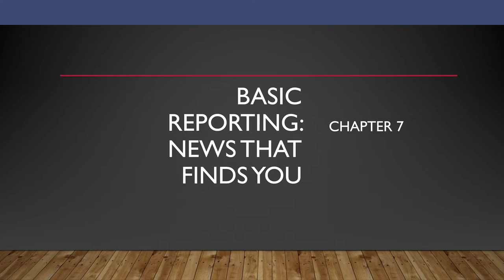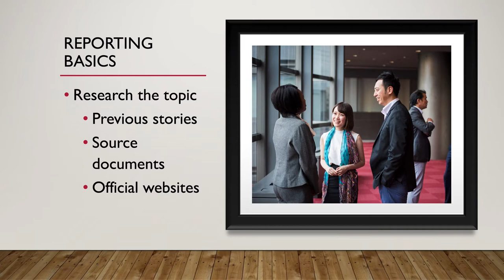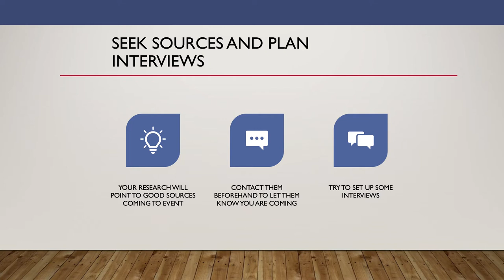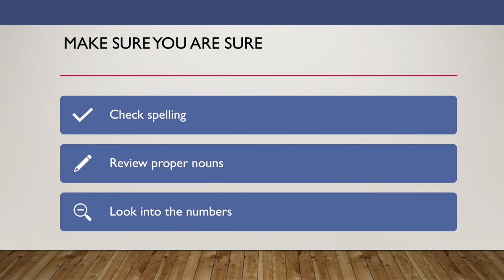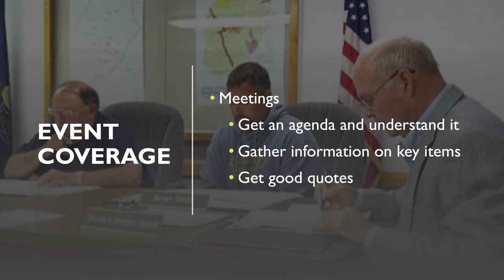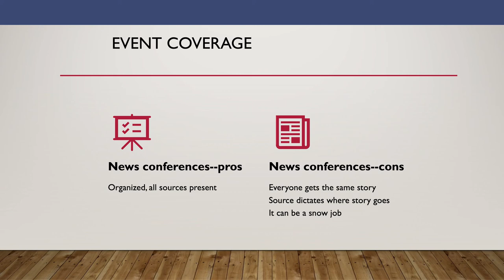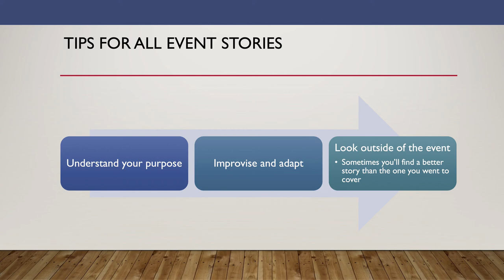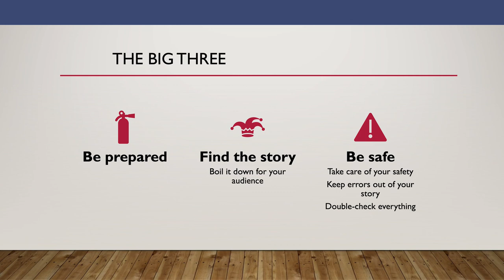Basic Reporting Chapter 7 Lecture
Intro to Journalism & New Media Basic Reporting Lecture